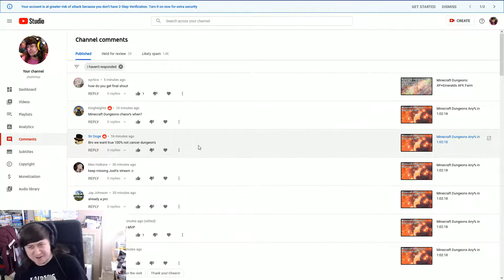Minecraft Dungeons Any% VODs 02/06/2020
Original Stream Title: Minecraft Dungeons Any% Speedruns